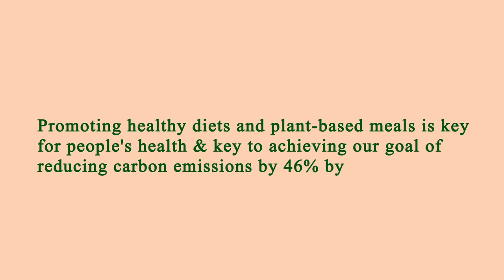Nearest Restaurants From Me - Nearest Restaurant From Me - Manhattan 10009, New York County, NY, US